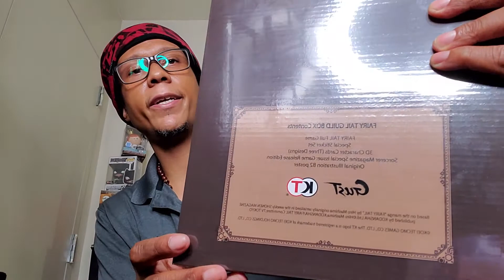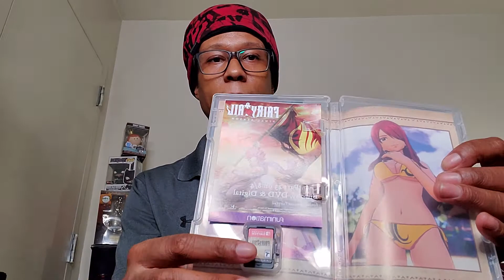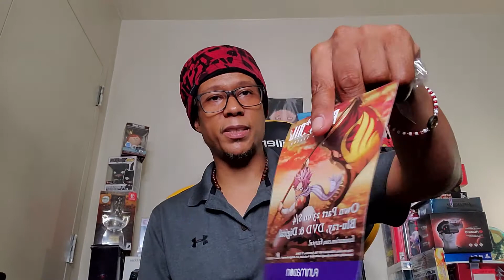Fairy Tail Switch and PS4 Unboxing